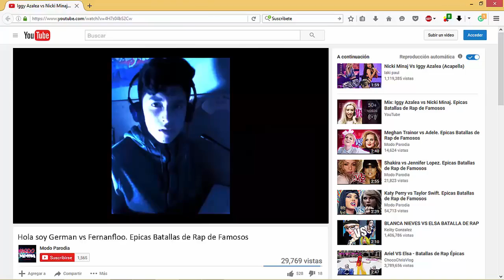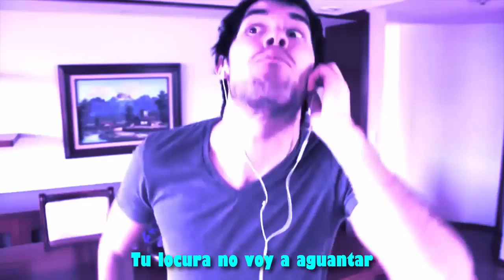Hola soy German vs Fernanfloo Epicas Batallas de Rap de Famosos